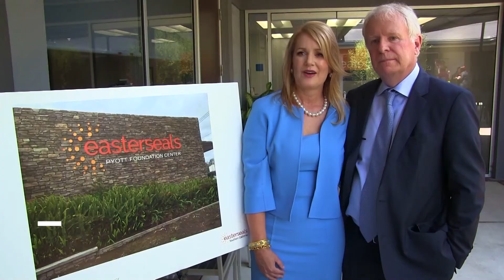Remodel of the Orange County Easterseals Southern California Pyott Center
The newly renovated center in Santa Ana is located on the former site of the non-profit’s corporate headquarters—which relocated to Irvine in June 2018—and was funded by a generous gift from the David and Molly Pyott Foundation.

The O.C. Pyott Center will serve up to 200 individuals through on-site and community-based programs, providing them with the opportunity to become active members of the community by learning work-related skills and engaging in regularly scheduled volunteer work, community service projects and other activities.